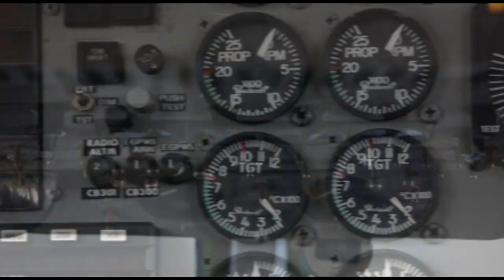Skydive Space Center-5/10/2023-Lea